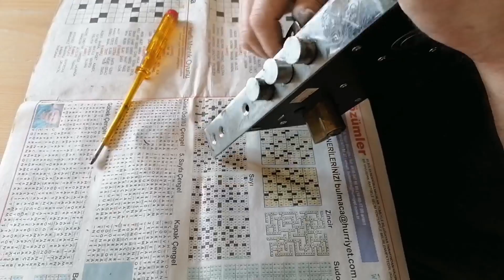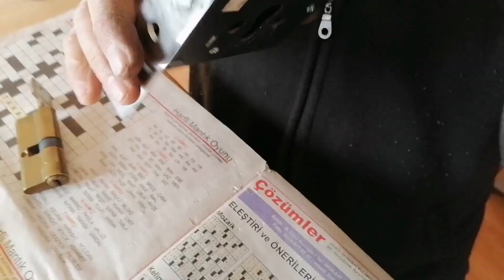Azmin elinden hiç bir şey kurtulmazmış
Kilt Bozulmuş Kilitli Kaldık- Azmin Elinden Hiç Bir Şey Kurtulmazmış, evimizde bazı tadilat ve tamiratları yapmak evimizi benimseyip sevmemizi evimize bağlanmamızı sağlar. Bir işi yapmaya niyet edince işe girince önümüze güzel fikirler çıkar